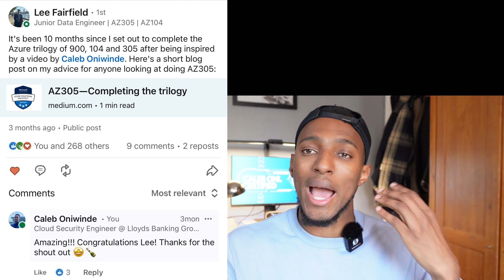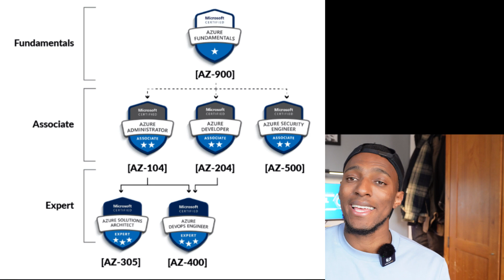Azure Cloud Certification Roadmap for Complete Beginners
Hello everyone. Welcome back to this YouTube channel. I've now been working on Azure certifications for some time.

In today's video, I'm sharing my experience and giving tips for those interested in Azure! Let's watch till the end to learn about the Azure cloud certification roadmap for complete beginners.

▶LEARNING RESOURCES:

 1. Coursera beginner cloud courses

 2.  IT foundations course/certification

 3. ZTM - learning platform

 4. Cybersecurity foundation courses

 5. Scripting/automation - Powershell/Terraform courses

00:00 Intro
01:00 My certification path
02:30 Azure Certifications
03:50 Microsoft Certs
04:15 4 Levels of Azure Certs
06:30 Azure Certification Paths
06:47 AZ-900 Azure Fundamentals
07:52 Associate Certifications
09:09 AZ-305 Azure solutions Architect
09:51 AZ-400 Azure DevOps Engineer
10:03 Cert path prerequisites
10:52 Summary